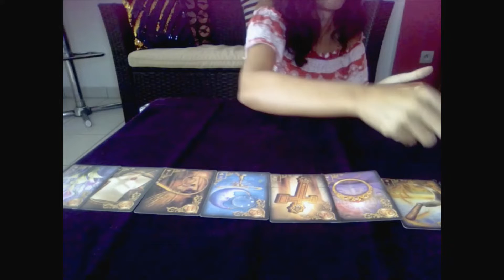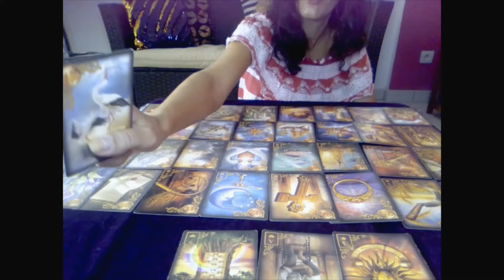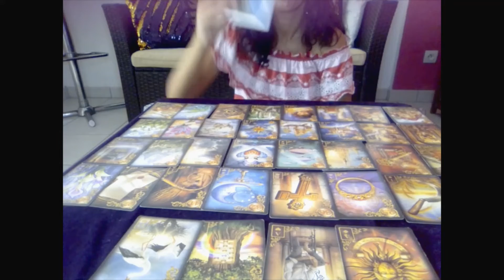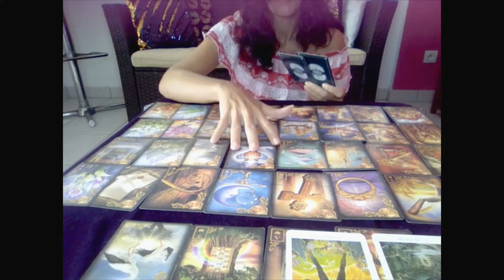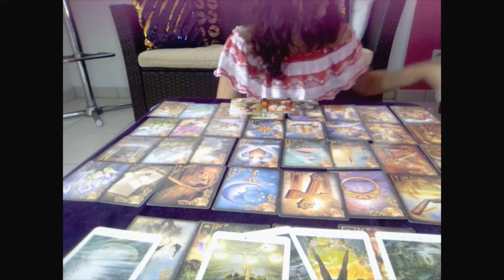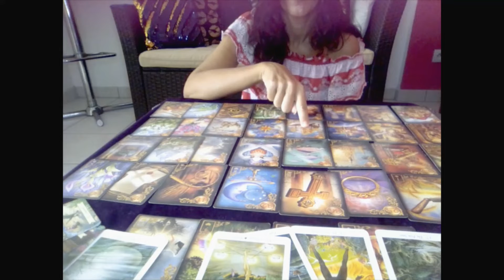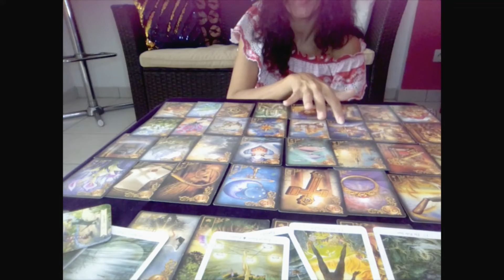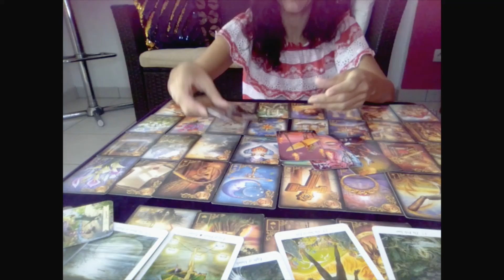ARIES 💖LOVE 2022💖YOU CAN MEET SOMEONE IN YOUR WORKPLACE, YOU LEARNED FROM YOUR PAST MISTAKES🌹